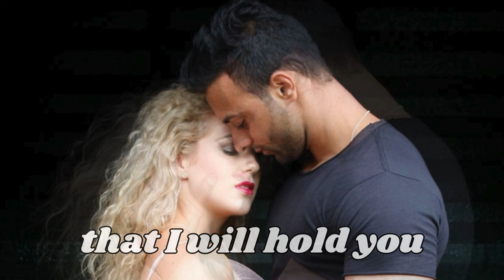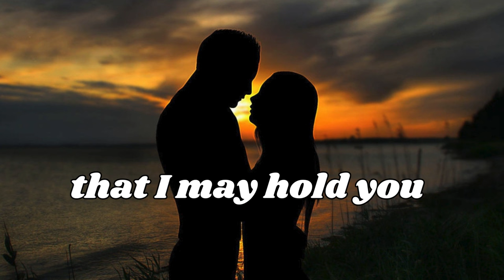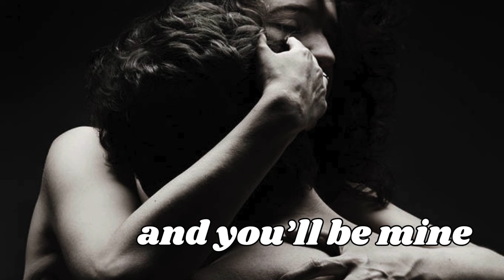Songs Of Life by Neil Diamond with lyrics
“Songs Of Life” was written by Neil Diamond and Gilbert Becaud and was released on the soundtrack for the movie The Jazz Singer, copyright 1980 Capitol Records, with a re-release in 1996 on Columbia Records.